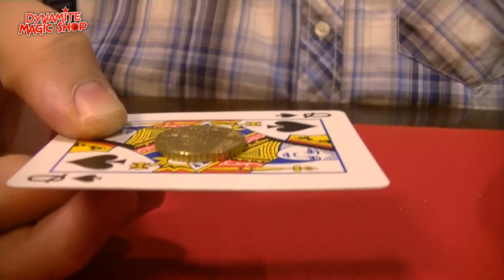Rising Coin on Card